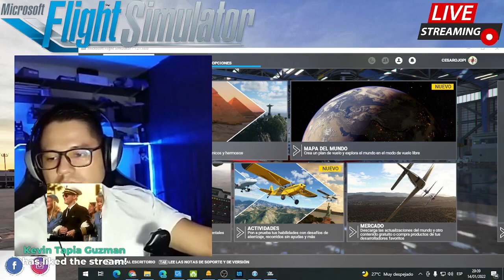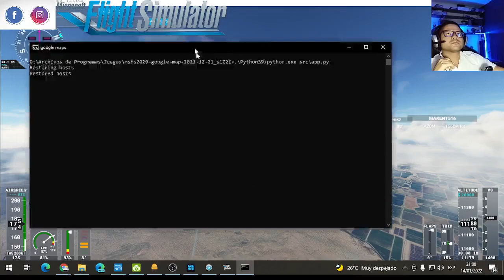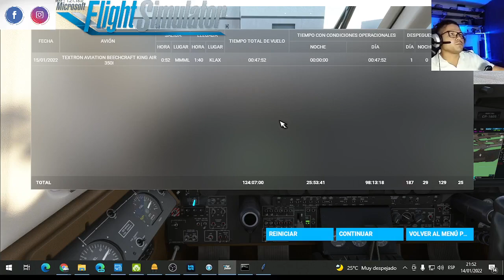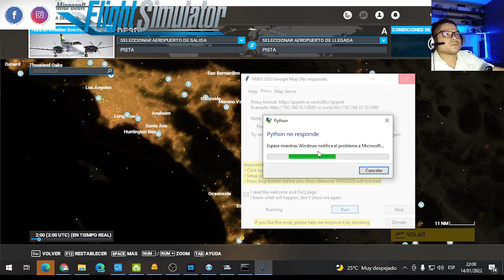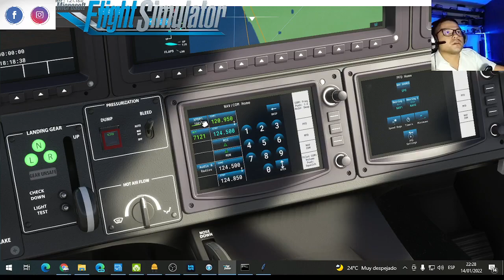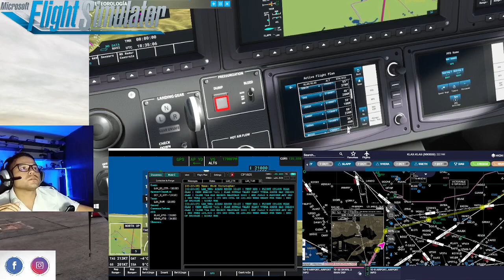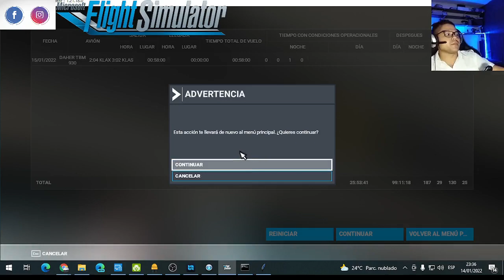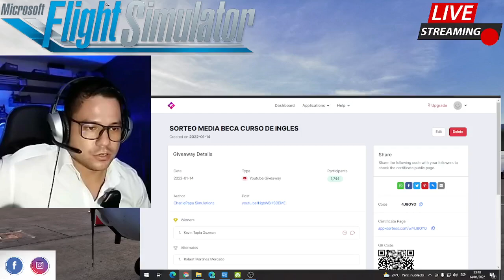VOLANDO DE LOS ANGELES - LAS VEGAS - VATSIM - SERIE DE VUELOS - PARTE 18